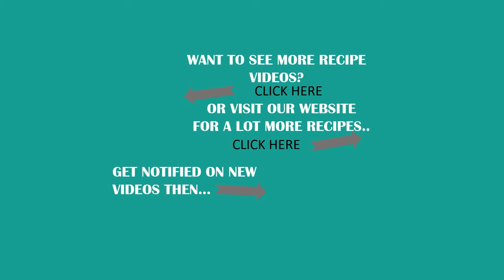CHARLIE CHAN (YELLOW CAB)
Bringing the excitement of Yellow Cab's legendary pasta straight to your kitchen! This Charlie Chan-inspired spaghetti is sure to satisfy your cravings for salty, spicy, and umami flavors!

INGREDIENTS:
250-300 grams of chicken breast or thigh fillet
1 tablespoon soy sauce
1 tablespoon cornstarch
250 grams spaghetti, uncooked
8 cups water
1 Tablespoon salt
3-4 tablespoons vegetable oil
½ cup raw peanuts
1 medium onion
3 tablespoon garlic
½  cup shiitake mushrooms

SAUCE
½ - 1 teaspoon chili flakes, adjust to preference
¼ cup oyster sauce
¼ cup Char Siu sauce
2 Tablespoon peanut butter
1 tablespoon soy sauce
1 tablespoon  sesame oil
1 tablespoon brown sugar, optional
Green onions, cut into 2-inch lengths